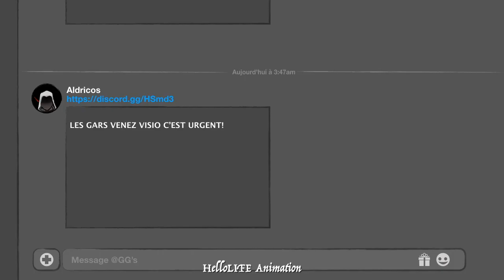Squeezie Thread Horreur (Animation) Aldric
Encore un mec chelou pour nous faire chier.